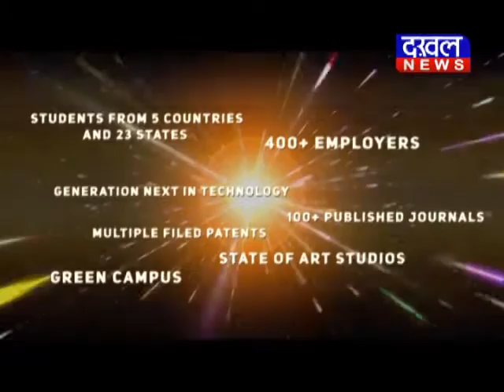भोपाल के आजाद मार्केट में शंकर आइल मिल में अचानक भीषण आग आइल_मिल आजाद_मार्केट आग DAKHAL NEWS//